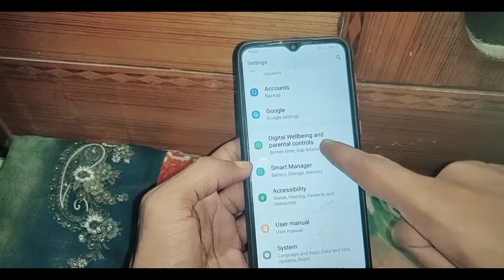samsung galaxy A03 Core phone ko kitne der use kiya or kon se app kitna der use kiya kaise pata kare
is video me bataya gaya hai friends ki Samsung galaxy A03 Core mobile me yah kaisa pata kiya jata hai ki mobile ko kitne der use kiya or kaun se app ko kitna der chalaya